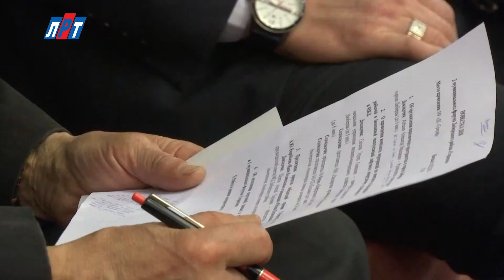N 1602 18 03 Форум Управдом 1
Муниципальный форум "Управдом" прошел в Люберцах при участии главы Люберецкого района и города Люберцы Владимира Ружицкого. Основные темы форума – организация парковочного пространства на территории города, вопросы безопасной эксплуатации лифтов и презентация проектов-победителей премии губернатора Подмосковья.

Вадим Акентьев, lrt.tv